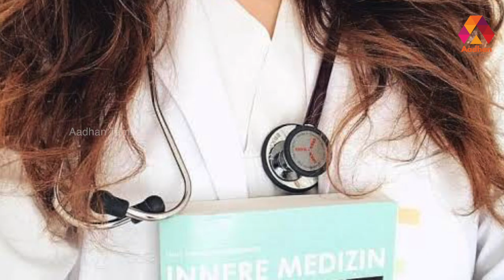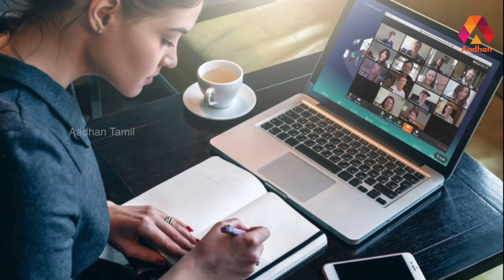இந்தியாவின் முதல் கொரோனா நோயாளி | Aadhan Tamil